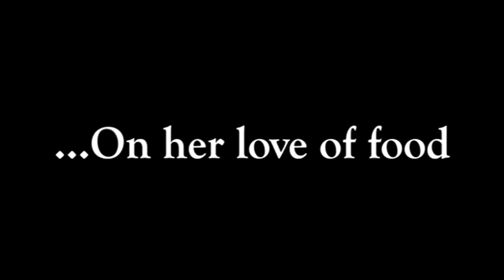Ellen Gustafson on Her Love of Food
Ellen Gustafson, cofounder of Food Tank: The Food Think Tank, discusses her love of food!